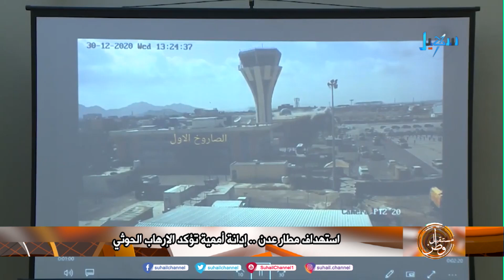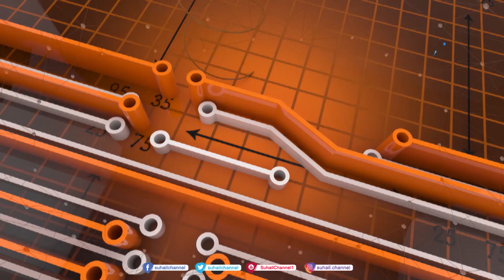استهداف مطار عدن .. إدانة أممية تؤكد الإرهاب الحوثي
ضيوف الحلقة | د . محمد قيزان .. وكيل وزارة الإعلام
تردد قناة سهيل الجديد على النايل سات 11603 / أفقي